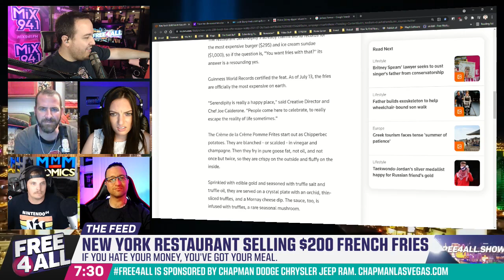Geese Suck (from 7/26/2021)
They take down jets. They attack your children at the pond.

Geese... they suck and they deserve every bad thing they get.